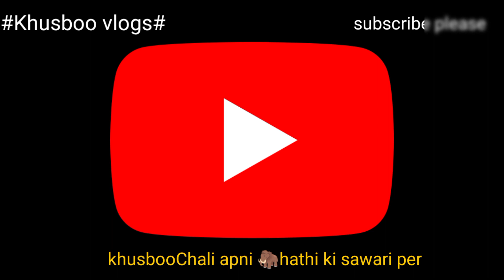khusboo Chali apni 🦣hathi ki sawari par.#@Khusboo_91 vlogs# ballabgarh #🙏🙏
title.. khusboo Chali apni 🦣 hathi ki sawari par.

hathi ki awaaz Hindi mein kaise likhe#
hathi.ki awaaz kya hoti hai#
hathi kaise samvad karte hain hai#
aap.hathi ko kaise shant karte Hain#
hathi. kaun se.Bhagwan ki sawari hai#
hathi kitna bada hai.#

Mithun Kajal
Rahul mumpi
Sourabh Joshi